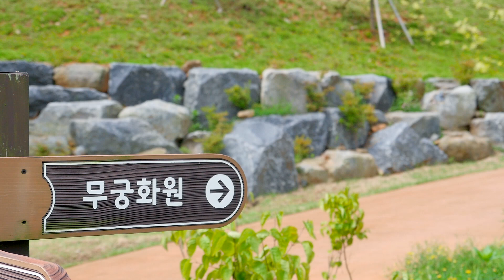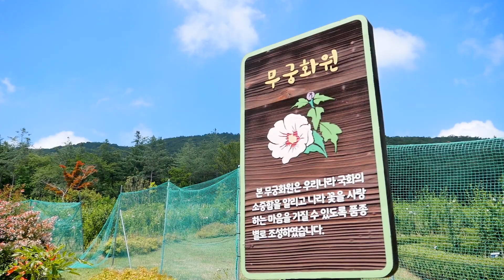보령TV 아나킴 | 자연인 3탄! 꽃보다 '아나기'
무궁화 수목원 초입!
첫째 아나킴, 둘째 아나김과는 다른 기운을 풍기는

‘셋째 아나기’와의 만남!